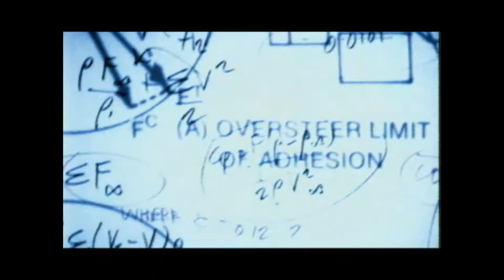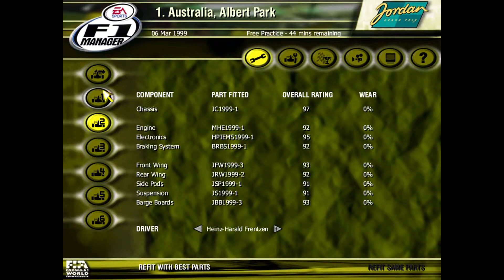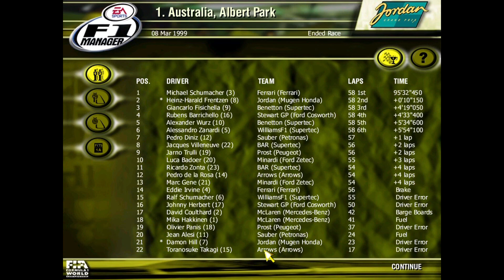F1 Manager 2000 in 2022